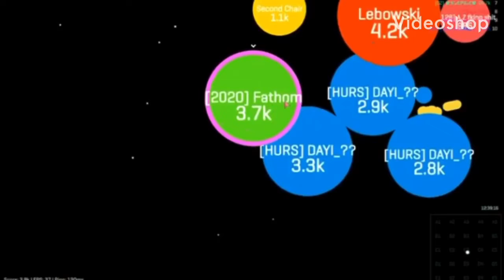LINE 16 REVERSE! +An 80k Double, And A 32 Reverse!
I got a few other line reverses last week, but wasn’t recording. ;-;
Song: twenty one pilots-Chlorine (Barren Gates Remix)